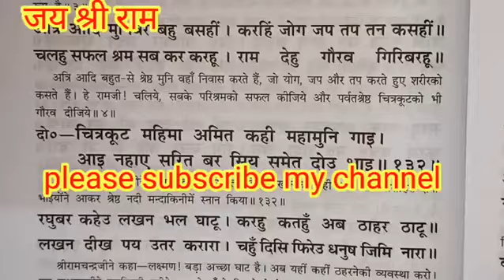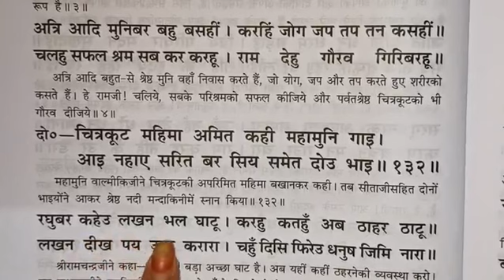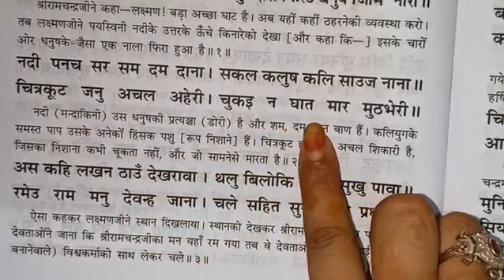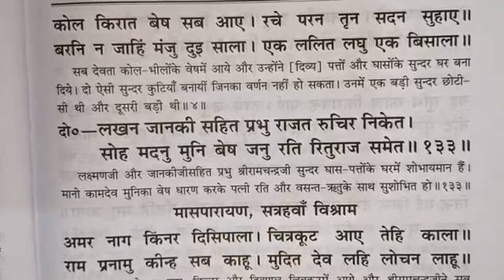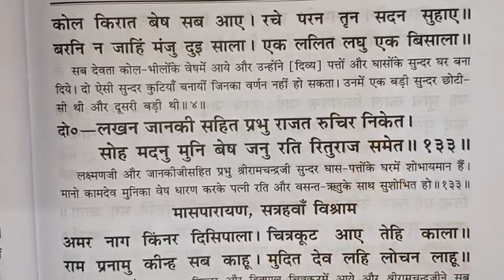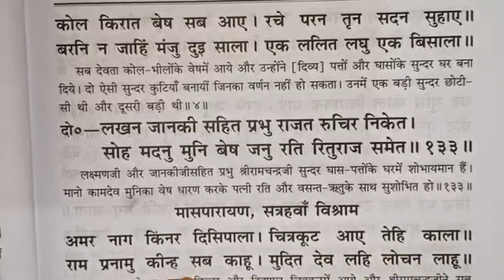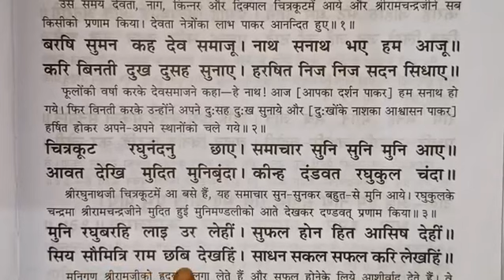रामायण पढ़ने का सही तरीका / रामायण कैसे पढ़ते हैं / रामायण पढ़ने के फायदे /Ramayan kaise padhte hain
रामायण कैसे पढ़ते हैं /  रामायण पढ़ने का सही तरीका / जय श्री राम जय बजरंगबली

1:-Ramayan kaise padhe jati hai
2:-Ramayan kaise gate hain
3:-Ramayan kaise padhe
4:-Ramayan kaise padhte hain
5:-Doha
6:-Sortha
7:-Chhand
8:-Shlok
9:-Chaupai
10:-Doha kaise padhe
11:-Sortha kaise padhe
12:-Shlok kaise padhe
13:-Chaupai kaise padhe
14:-Chhand kaise padhe
15:-Ramcharitmanas kaise padhe
16:-Ramayan ghar par kaise padhe
17:-Ghar par roj ramayan kaise padhe
18:-ramayan padhne ka sahi tarika
19:-ramayan kaise gayi jayi hai
20:-ramayan ko aasani se kaise padhe
21:-how to read ramayan
22:-how to read ramayan at home
23:-roj ramayan padhne ka aasan tarika
24:-ramayan padhne ka tarika 5 minute me
25:-how we read ramayan
26:-how we read ramayan simple at home
27:-ramayan ko gane ka asan tarika
28:-ramayan padhne ka simple tarika
29:-ramayan padhne ka tarika
30:-Ramcharitmanas
31:-how to read Ramcharitmanas
32:-Shri Ramcharitmanas kaise padhe
33:-रामायण कैसे पढ़ें
34:-रोज रामायण कैसे पढ़ें
35:-घर पर रामायण कैसे पढ़ें
36:-ramayan padhne ka method
37:-ramayan gane ka method
38:-ramayan
39:-ramayan kaise padha jata hai
40:-ramayan kaise padhi jati hai
41:-ramayan kaise gayi jati hai
42:-ramayan kaise gaya jata hai
43:-raamayan kaise padhe
44:-ramayan padhne ka tareeka
45:-ramayan ka tareeka
46:-ramayan ki vidhi
47:-रामायण
48:-ramayan ki path vidhi
49:-ramayan ka path kaise karr
50:-hard shlok kaise padhe
51:-shlok padhne ka tarika
ramayan seriol,
ramayan chaupayi,

🙏मेरे भोलेनाथ 🙏

bhajan 🙏

🌺🙏सीताराम भक्तों 🌺🙏

🌸🌺 Radhey Radhey 🌺🌸